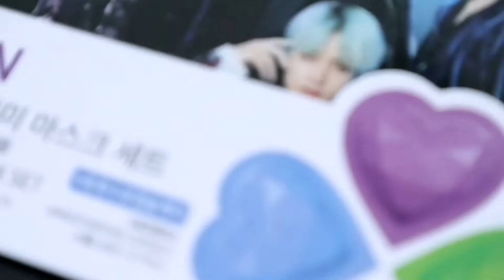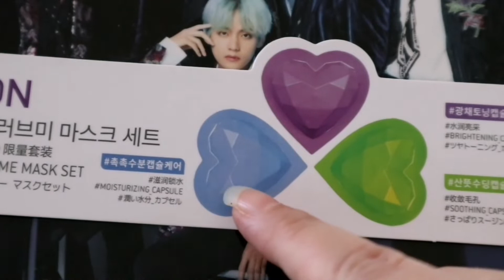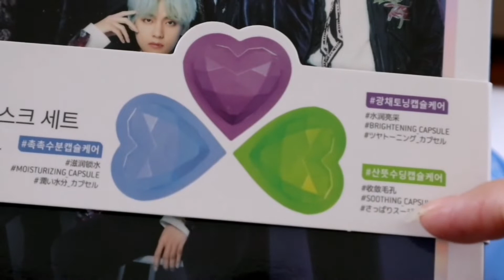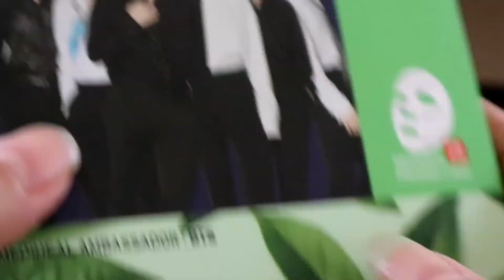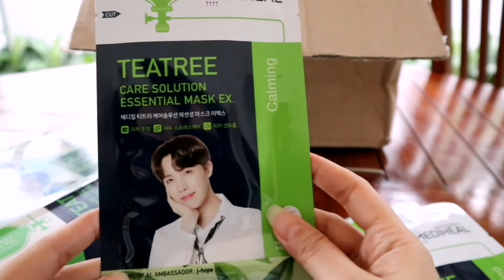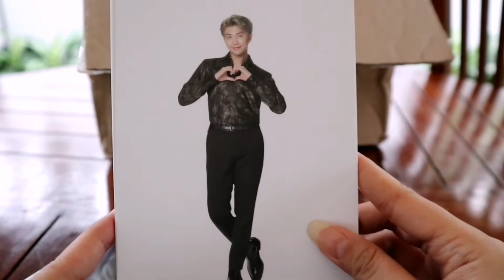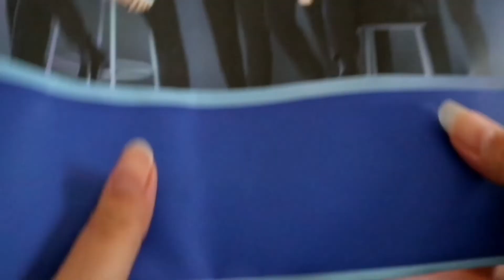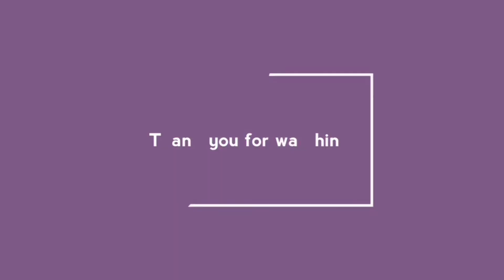[Unboxing] Mediheal BTS Special Edition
Hallo teman-teman!
Di video ini gw unboxing Mediheal edisi spesial BTS. Varian sheet mask ini adalah green tea yg cocok banget untuk kulit berminyak. Di dalam box ini, ada hadiah berupa photo setnya BTS dan mini clear holder loh.
Sooo stay tune!!